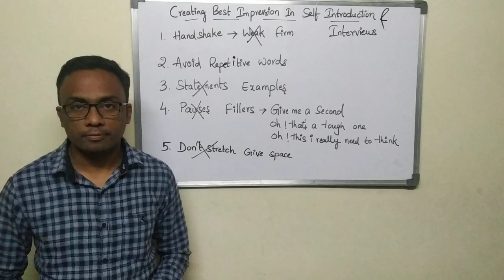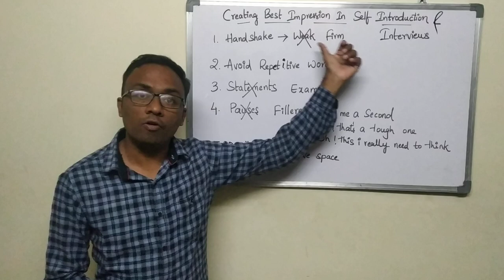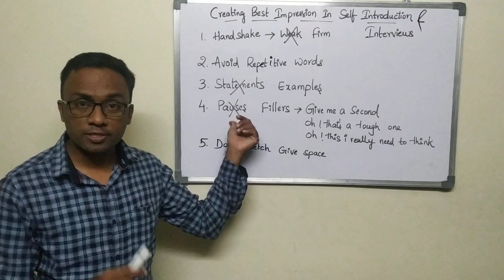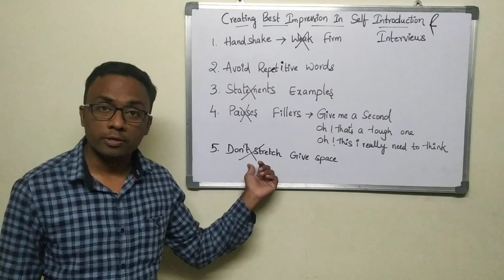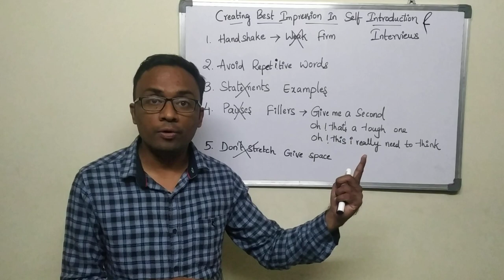Best Impression in Self Introduction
This video enlightens on some key factors to manage in self introduction